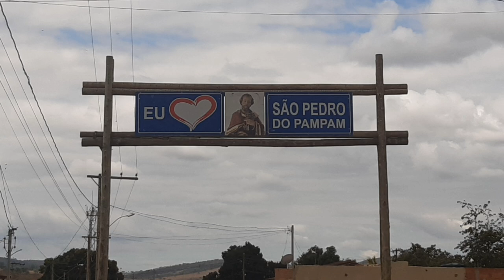Bora conhecer São Pedro do Pampam-MG🇧🇷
O distrito de São Pedro do Pampã tem uma área de 114,69 km², ou seja, 28,00% do território, a lei de criação do distrito é a Lei Estadual.
São Pedro do Pampã114,69 km² ,
a cidade fica a 26 km de umburatiba
São Pedro fica 616 km de capital mineira (BH)
o distrito fica localizado na região do Vale do mucuri a noroeste do estado de Minas Gerais
                                ficha técnica
imagens/ Romário Oliveira
edição/ Romário Oliveira
locutor/ Romário Oliveira
cidade / distrito de São Pedro do Pampã
estado / Minas Gerais
país/ Brasil
região/ vale do mucuri